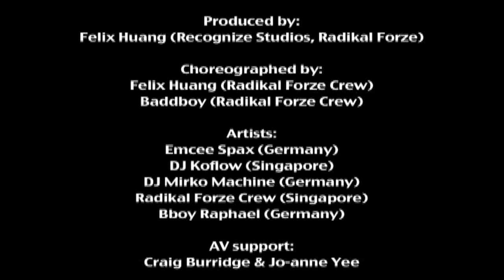Berlin Crossover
Hip-hop from the streets of Germany & Singapore!

A dance & music production presented to you by the Goethe Institute of Singapore.

Produced by Felix Huang ( Recognize Studios, Radikal Forze)

Choreographed by Felix Huang & Yumida Sumitra (Radikal Forze)

Artists:
Emcee Spax (Germany)
DJ Koflow (Singapore)
DJ Mirko Machine (Germany)
Radikal Forze (Singapore)
Bboy Raphael (Germany)